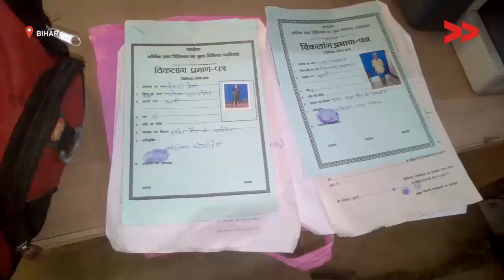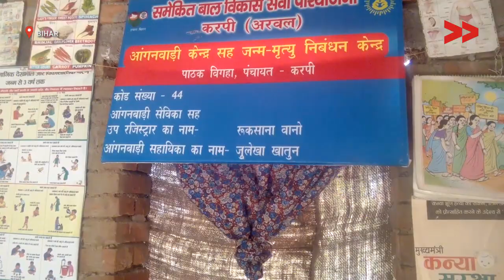Impact: Differently abled people get their disability certificate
Community Correspondent S.M Zafar Iquabal reports from Karvi, Bihar for Video Volunteers.